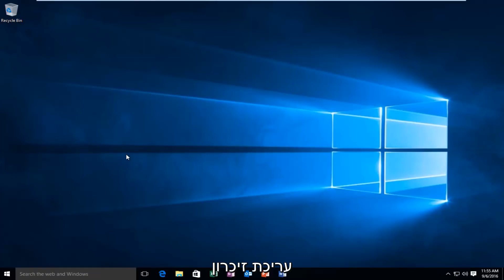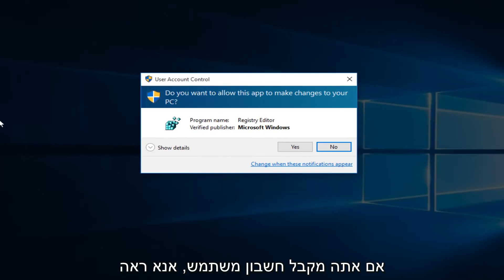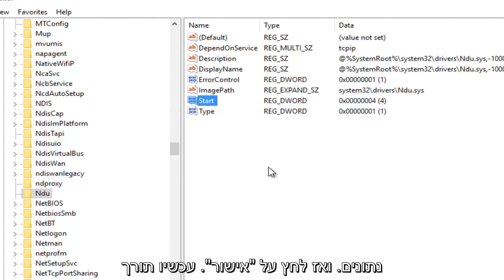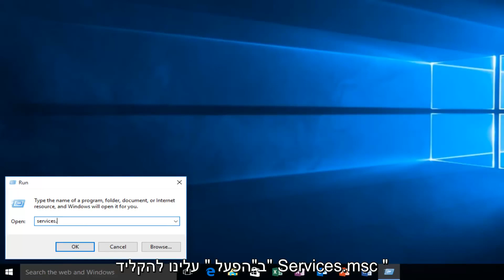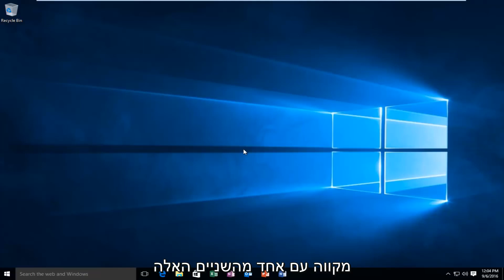כיצד לתקן שימוש בזיכרון / זיכרון RAM גבוה ב- Windows 10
במדריך הקצר הזה אני מציג שתי שיטות כיצד לפתור שימוש בזיכרון גבוה ב- Windows 10.

בעיות בעדכון Windows 10 השפיעו על משתמשים רבים. הקדשנו להציע פתרונות מעשיים לתיקון כל הבעיות של Windows 10 במהלך העדכון ואחרי העדכון. ראה להלן כדי לתקן את מעבד ה- Windows 10 הגבוה או שימוש בזיכרון גבוה.
משתמשים רבים קיבלו בעיה גבוהה במעבד / זיכרון / זיכרון RAM לאחר ביצוע שדרוג Windows 10.

נושאים בהם טופלו במדריך:
כיצד לתקן חלונות 10 שימוש רב באל
- תקן שימוש בזיכרון גבוה

משתמשים רבים דיווחו כי השימוש ב- RAM ו- CPU עלה לאחר התקנת Windows 10. המצבים המפורטים של סוג זה של זיכרון RAM / CPU של Windows 10 זה הם כמו "אני נתקל בבעיה, שימוש בזיכרון גבוה מאוד על ידי מערכת", "My למחשבים ניידים של HP יש זיכרון גבוה של Windows 10 ו- CPU בשימוש במעבדים "," שימוש בזיכרון גבוה של Windows 10 "," משחק במשחקים במחשב שלי משתמש כמעט בכל השימוש של 4 ג'יגה-בייט במערכת Windows 10 "," התקנתי את Win 10 אך קיבלתי שימוש RAM גבוה. נוטה לעלות ל 90% ללא שום דבר מהותי פתוח "," עדכנתי את המחשב האישי שלי ל- Windows 10 אך במהלך כמה שעות של שימוש בזיכרון השימוש מצטבר שוב ל 70%, ואם לא מופעל מחדש הוא ממשיך ל 100% ובהמשך אפילו קופא ומתרסק. "," Windows 10 שרץ שימוש במעבד גבוה "," שימוש רב במעבד ומעבד לאחר שדרוג Windows 10 "," כיצד לתקן את השימוש במעבד גבוה ב- svchost.exe במערכת Windows 10 ".

מה גורם לשימוש במעבד / זיכרון / RAM גבוה של Windows 10

פחות זיכרון RAM של המחשב אינו הגורם לכך. למשתמשים שיש להם 4 ג'יגה-זיכרון RAM יש פחות תלונות, בעוד שיותר ויותר משתמשים עם 8 ג'יגה-בייט ואפילו 16 ג'יגה-בתים של זיכרון RAM חוו בעיות בשימוש בזיכרון לאחר עדכון ל- Windows 10. יש כמה סיבות מרכזיות לכך ששימוש בזיכרון נגמר לאחר התקנת Windows 10.

דליפת זיכרון של Windows 10. Windows 10 נתקל בבעיות אי התאמה של מנהלי התקנים. נהג לקוי או מיושן יכול להוביל לדליפת זיכרון.

Windows 10 והיישומים שהתקנת עליו זקוקים לעוד כמה זיכרון RAM כדי לפעול עם הגדרות רישום עלולים להוביל לשימוש רב RAM ב- Windows 10.

השימוש בזיכרון הזיכרון הגבוה של Windows 10 זה או בעיה גבוהה של זיכרון RAM עלול לגרום למחשב לקרוס, להקפאה ולהפעלתו איטית ואיטית יותר. ביצועים רעים. למרבה המזל, ישנם פתרונות קלים לפיתרון בעיית השימוש הגבוהה במעבד / זיכרון / RAM במערכת Windows 10.

מדריך זה יחול על מחשבים, מחשבים ניידים, מחשבים שולחניים וטאבלטים המריצים מערכות הפעלה חלונות 10, חלונות 8 / 8.1, חלונות 7.עבודות לכל יצרני המחשבים הגדולים (Dell, HP, Acer, Asus, Toshiba, Lenovo, Samsung).